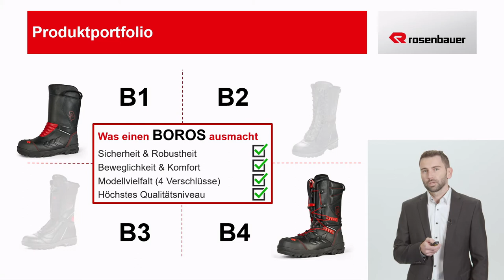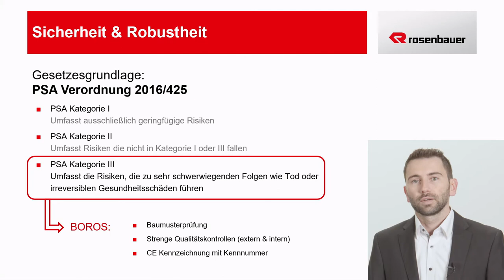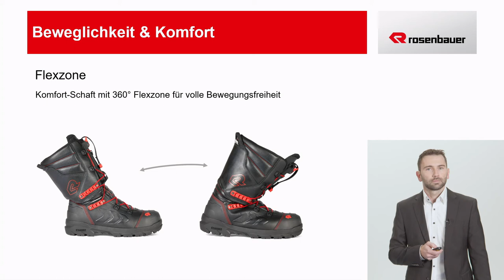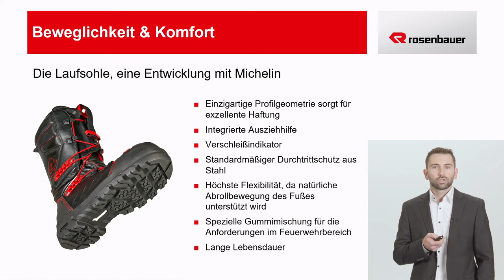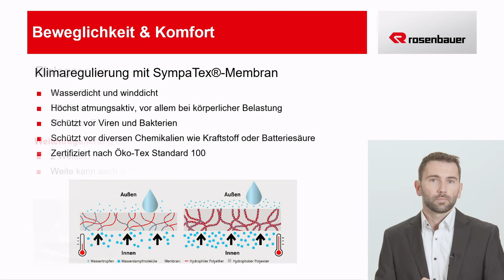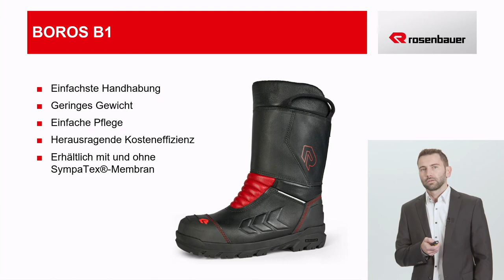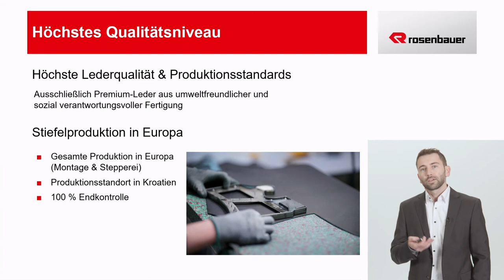BOROS - Feuerwehrstiefel von Rosenbauer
BOROS Feuerwehrstiefel. Gemacht, um Sie mit Sicherheit in jeder Situation voran zu bringen.

Die neue Stiefelserie BOROS, mit dem BOROS B1 Schlupfstiefel und dem BOROS B4 Stiefel mit Rosenbauer Schnellverschluss, wurde bei den ONLINE PRODUCT DAYS von Produktmanager Karl Reiter im Detail vorgestellt.